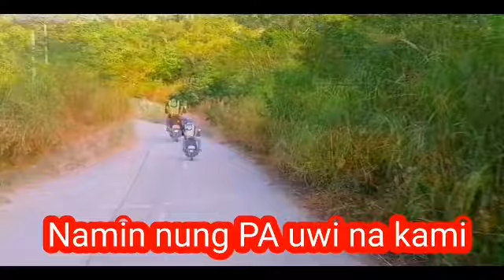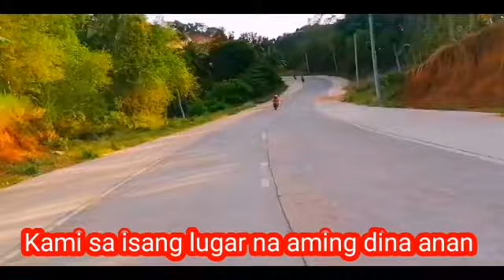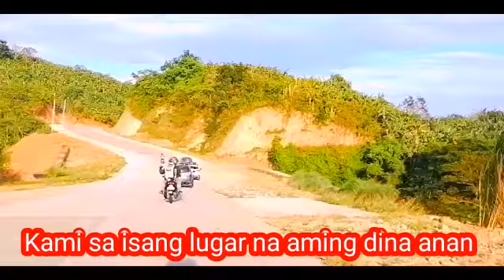grabe Ang Ganda Ng Dina anan Namin pa uwe galing matabungkay beach ⛱️⛱️